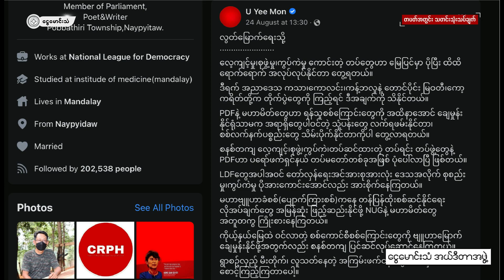တစ်ပတ်အတွင်း သတင်းသုံးသပ်ချက် (၂၀-၈-၂၀၂၂ မှ ၂၆-၈-၂၀၂၂)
သေပြီးရင်းသေ မင်းအောင်လှိုင်တပ်တွေ
ငွေမောင်းသံအယ်ဒီတာအဖွဲ့က ပြုစုထားတဲ့ တစ်ပတ်အတွင်း သတင်းသုံးသပ်ချက် “သေပြီးရင်းသေ မင်းအောင်လှိုင်တပ်တွေ” အစီအစဉ်ကို ငွေမောင်းသံဝိုင်းတော်သား ဆရာနွေလင်းဟန်က တင်ဆက်ပေးသွားမှာ ဖြစ်ပါတယ်။